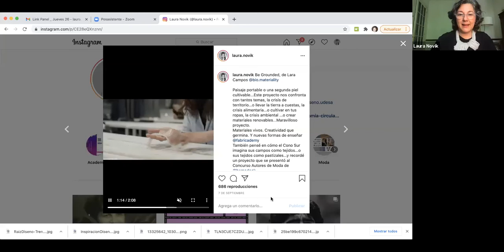Mes del Diseño 2020: Moda y Economía Circular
En términos generales, se entiende por economía circular, aquella en la que cada elemento de cada producto se reutiliza y vuelve o deriva en un nuevo ciclo de uso. Este concepto se considera como central para avanzar a una economía sostenible y también como una oportunidad para la innovación. En una línea similar a la sesión anterior, ésta pondrá el foco en el vínculo entre economía circular y moda, intentando contrastar diferentes perspectivas sobre diseño y sostenibilidad material.

Esta sesión contará con la participación de Pablo Galaz (CL), Director de Fashion Revolution Chile; Gerardo Wijnant (CL), Ingeniero Civil Industrial. U. de Chile, Responsable Impacto Nacional en Doble Impacto (Banca Ética), Consultor Comercio Justo y Economía del Bien Común; y Laura Novik (AR). Experta en futuro y sustentabilidad para los entornos de la moda y el diseño.